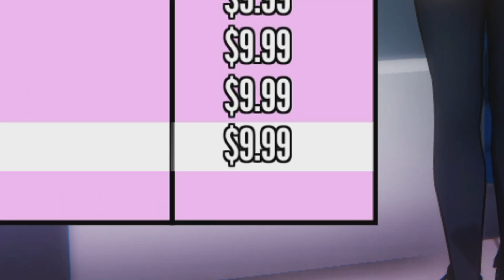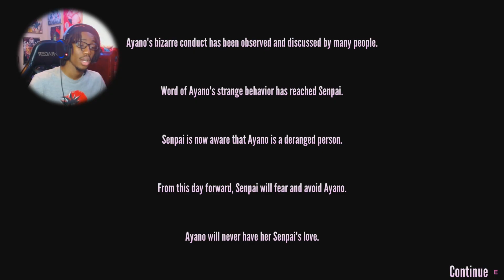AYANO JOINS THE GANG!! | Yandere Simulator EP6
In this video, Ayano faces her new rival! while also achieving her goal by joining the delinquents